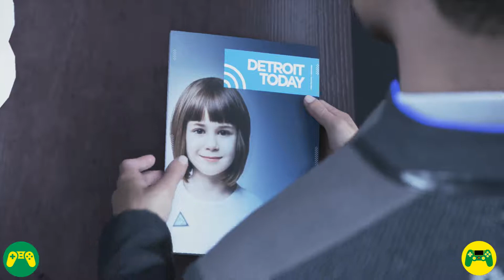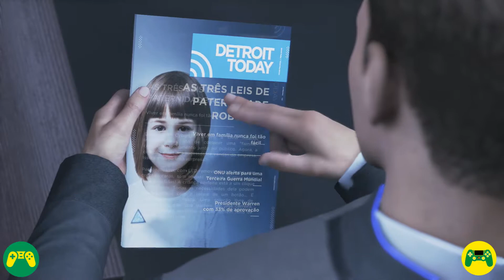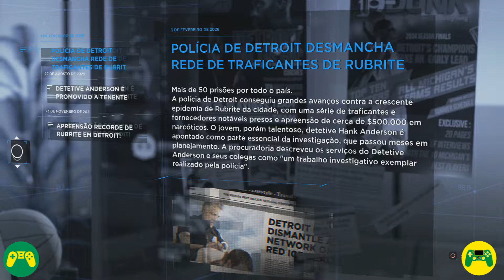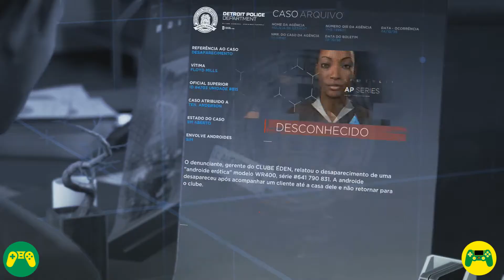JNN Games Detroit become human esperando por Hank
Procurando um parceiro. Inscreva se no canal para receber novos vídeos.